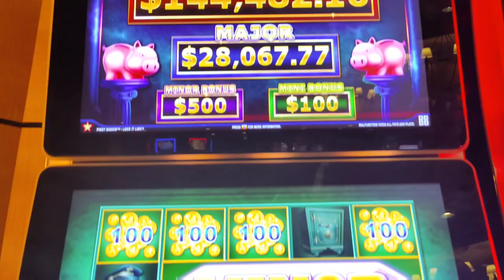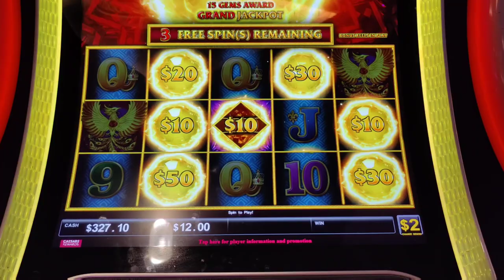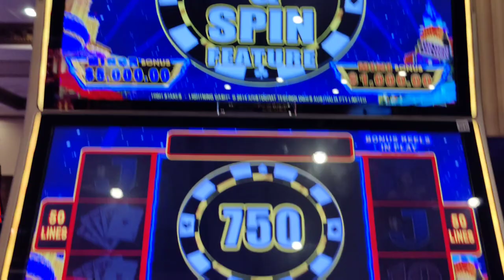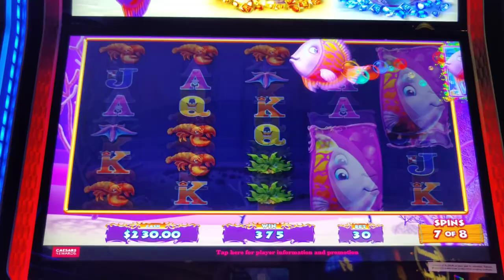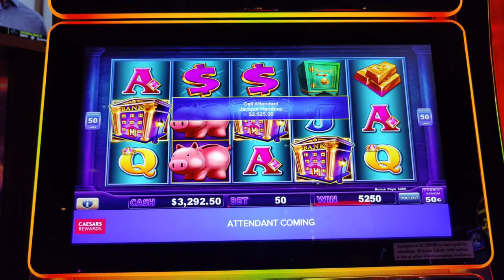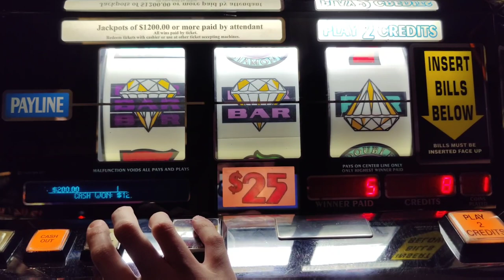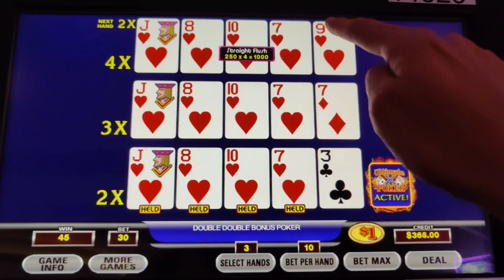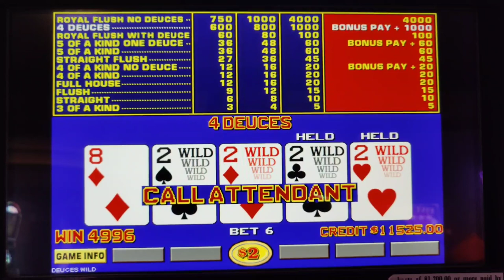BIGGEST JACKPOT ON YOUTUBE on Ultimate 4 of a Kind Bonus Poker! I FOUND THE JOKER!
Can I win a $10,000 jackpot for the 3rd trip in a row?  The best Deuces Wild win possible on Ultimate 4 of a Kind Bonus video poker and 2 other handpays!  @ballysatlanticcity , @caesarsatlanticcity , and @harrahsac

Featuring Ultimate X, Monte Carlo Multi Spin, Lock It Link Piggy Bankin', Lightning Cash High Stakes, Double Diamond Deluxe Bonus Wheel, White Orchid, Reel Money, Jewel of the Dragon, Goldfish Feeding Time, and Cash Machine.

Chapters:
0:00 - A Winning Streak
0:22 - I Love the Rainy Nights
4:07 - High Limit Jewel of the Dragon
8:00 - HANDPAY #1 on My Favorite LL
10:10 - A Labor of Luck
12:55 - HANDPAY #2 - A Big Pig!
20:22 - HANDPAY #3 - This Man Was ON FIRE!